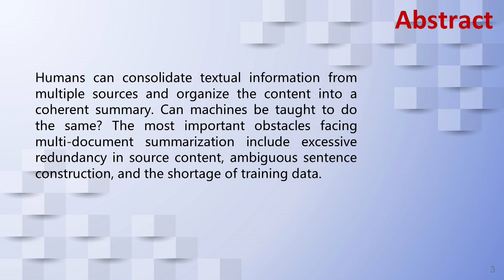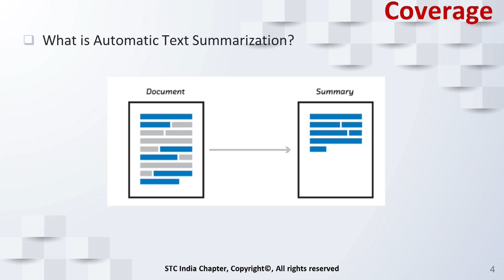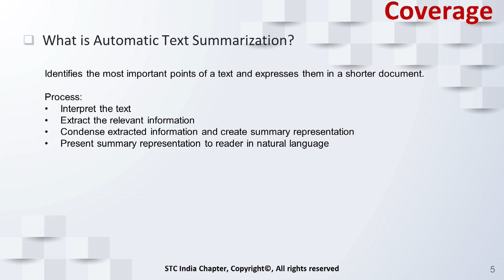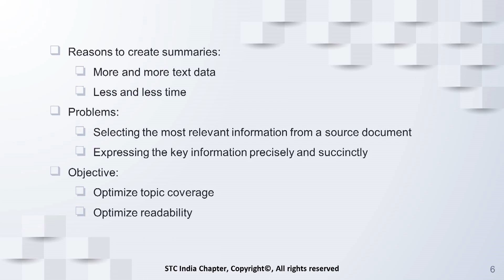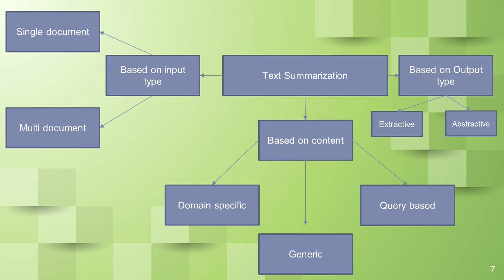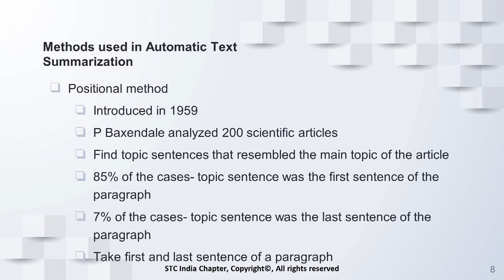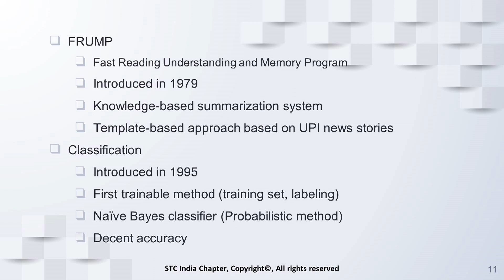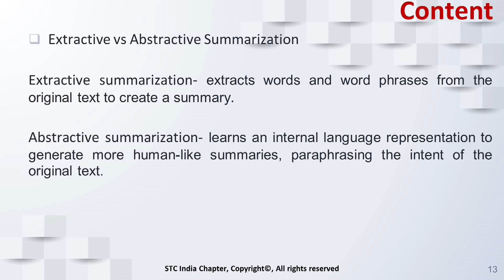Automatic text summarisation by Saurav Ghosh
Humans can consolidate textual information from multiple sources and organize the content into a coherent summary. Can machines be taught to do the same? The most important obstacles facing multi-document summarization include excessive redundancy in source content, ambiguous sentence construction, and the shortage of training data.